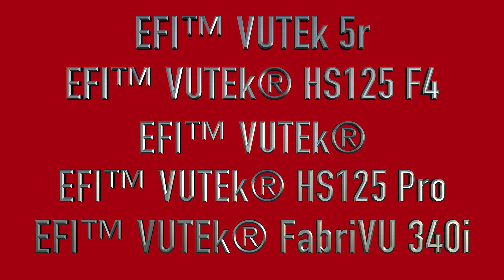Lithographix and EFI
Lithographix and EFI bring you 8 new printers.

2X the Speed.
2X the Efficiency.
2X the Quality.